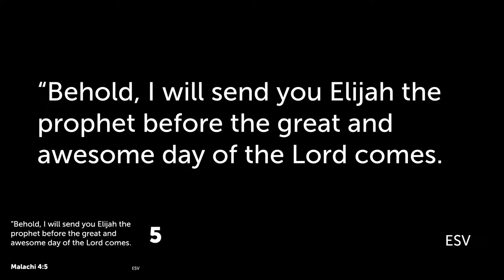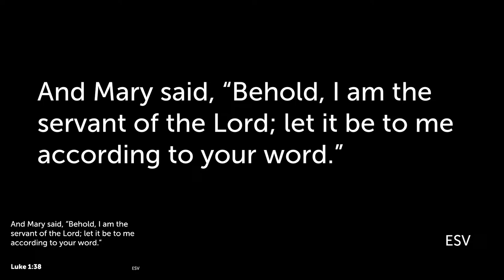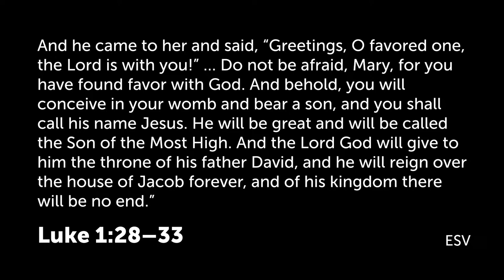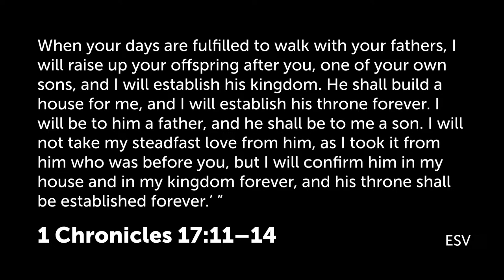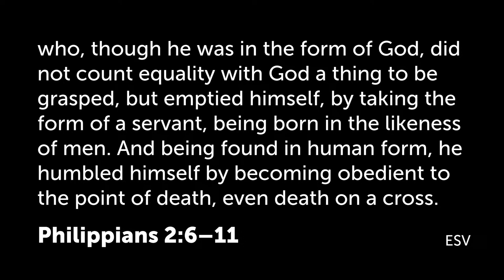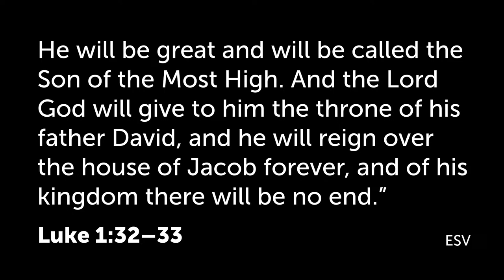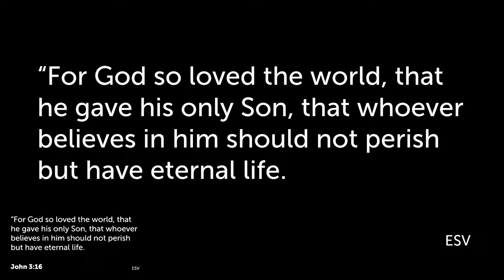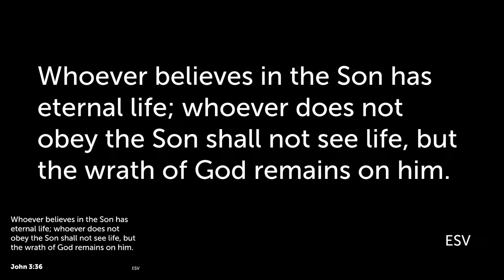When God's Plan Is Not Our Plan - Luke 1:26-38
Pastor Lee Michael Grzywinski gives a sermon titled "When God's Plan Is Not Our Plan" based on Luke 1:26-38

To support this ministry and help us continue to connect people to Jesus and to each other.

Montclair Community Church
143 Watchung Avenue
Upper Montclair, New Jersey 07043